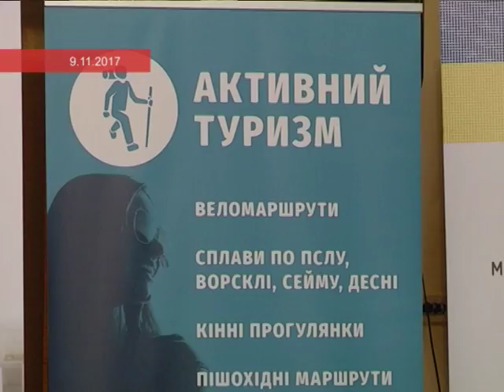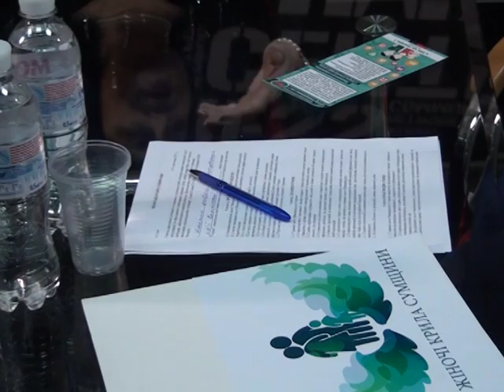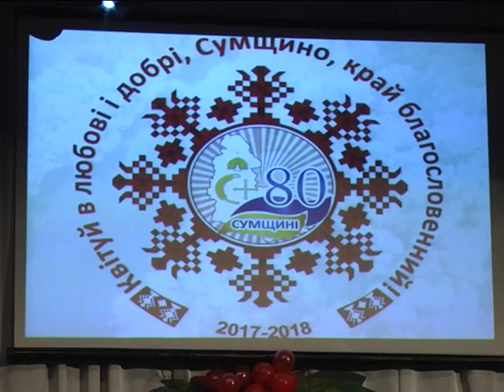Новини 13 листопада 2017.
- Три нових автобуси на два нових маршрути. Комунальні «Атамани» рушать містом у вівторок, 14 листопада.

- Викупити сина за 6 тисяч гривень. У Низах дві пенсіонерки стали жертвами шахраїв.

- «Впійманий на гарячому». Заслужений артист України Сергій Федосенко відзначив ювілей прем’єрною виставою.